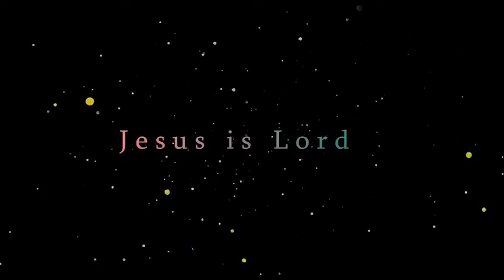73rd Edition of NEWSROUND on Celestial Honours TV. Reaching The Media World For Christ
Celestial Honours TV proudly presents for your listening pleasure our 73rd edition of NEWSROUND where you get the recent and choicest information and happenings in and around the Celestial world.
Kindly watch, share and like our pages on Facebook and Instagram.